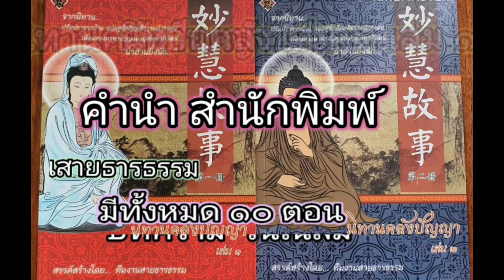นิทานธรรม EP1 คลังปัญญาเล่ม ๑ มี ทั้งหมด ๑๐ ตอน บทคำนำสำนักพิมพ์ สร้างสรรค์โดย...ทีมงานสายธารธรรม